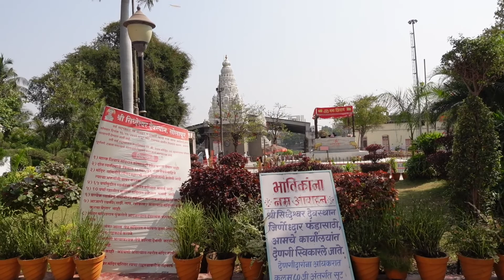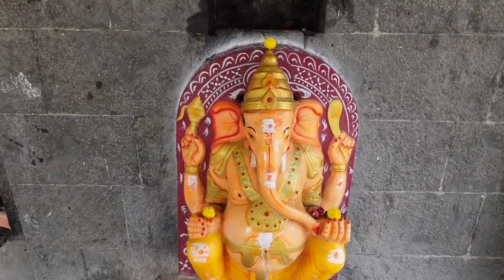Shri Siddheshwar Temple in Solapur, Maharashtra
ఈ సిద్ధేశ్వరాలయం మహారాష్ట్రలోని షోలాపూర్ జిల్లాలో ఉన్న ఒక ప్రముఖ దేవాలయం.  షోలాపూర్ మొత్తం నగరంలో ఇది అత్యంత సుందరమైన పర్యాటక ప్రదేశంగా ప్రసిద్ధి పొందింది.  ఈ ఆలయం ఒక అందమైన సరస్సు మధ్యలో ఉన్న ఒక ప్రసిద్ధ దేవాలయం మరియు అన్ని వైపులా నీటితో చుట్టుముట్టబడి ఉంది.  ఆలయంలో ఉన్న సరస్సు సిద్ధేశ్వర్ సరస్సు మరియు ఆలయం లోపలి భాగంలోని ప్రాంగణంలోకి ప్రవేశించడానికి మిమ్మల్ని అనుమతించే మూడు ద్వారాలను కలిగి ఉంటుంది. ఇది హిందువులు మరియు లింగాయత్ విశ్వాస సభ్యులకు పవిత్రమైనది.

ఆలయాన్ని చూసినట్లయితే,  భుకోట్ కోట చుట్టూ ఉన్న సరస్సు మధ్యలో ఉన్న సిద్ధేశ్వర్ ఆలయం, శివుడు మరియు విష్ణువు యొక్క అవతారంగా పరిగణించబడే సిద్ధేశ్వరునికి పవిత్రమైనది. శ్రీ సిద్ధేశ్వరుడు సమాధి పొందిన ప్రదేశం కనుక ఈ ఆలయం భక్తులచే ఎంతో ఆరాధించబడుతుంది. ప్రధాన ఆలయ సముదాయంలో, సిద్ధేశ్వరుని విగ్రహం ఉన్న అందమైన గర్భగుడి ఉంది.  ఈ విగ్రహం శివుడు మరియు విష్ణువు యొక్క పవిత్ర అవతారాన్ని సూచిస్తుంది.  ఆలయ ప్రధాన ప్రాంగణంలో 68 శివలింగాలు ఉన్నాయి, వీటిని సిద్ధేశ్వరుడు ప్రతిష్టించాడు.  అమృత లింగం మరియు గణేశ దేవాలయాలు ప్రత్యేకంగా ప్రస్తావించబడ్డాయి.  వెండి పూత పూసిన నంది, వితోబా మరియు రుక్మిణి ఆలయంతో పాటు అనేక ఇతర దేవుళ్ల ఆలయాలను మనం ఇక్కడ చూడవచ్చు.  ఈ ఆలయం మధ్యలో సిద్ధేశ్వరుని పాలరాతి సమాధి ఉంది. ఇక్కడ భక్తులందరికీ మహా ప్రసాదం అందజేస్తారు.

ఆలయ చరిత్ర రికార్డుల ప్రకారం, సిద్ధేశ్వరాలయాన్ని శ్రీశైలంలోని శ్రీ మల్లికార్జున స్వామి భక్తుడు, యోగి  'శ్రీ సిద్ధరామేశ్వరుడు' నిర్మించారు. అతను తన గురువు సూచనల మేరకు ఆలయంలో 68 శివలింగాలను తయారు చేశాడు.  లింగాయత్ మతానికి చెందిన ఆరుగురు ప్రవక్తలుగా కూడా పరిగణించబడే శ్రీ సిద్ధేశ్వరుడు యొక్క జననం నగరం యొక్క శ్రేయస్సుకు కారణమైందని మరియు భక్తులను ఆశీర్వదించే దైవ సమర్థుడని నమ్ముతారు.
ఈ ఆలయం మరియు సరస్సు, 1899 నుండి 'శ్రీ సిద్ధేశ్వర్ దేవస్థాన్ పంచ్ కమిటీ'చే నిర్వహించబడుతోంది.

ఆలయాన్ని సందర్శించడానికి ఉత్తమ సమయం మకర సంక్రాంతి పండుగ.
ఈ సమయంలో మూడు రోజుల పాటు గొప్ప వేడుకలు జరుగుతాయి. అలాగే ఆలయంలో పదిహేను రోజులపాటు గడ్డ యాత్ర అనే జాతరను ఏర్పాటు చేస్తారు. శివ భక్తుడైన సిద్ధేశ్వరుని గౌరవార్థం ఈ ఆలయం ఉంది .

ఇక్కడి ఆచారం ప్రకారం…  మకర సంక్రాంతి నాడు, 'గడ్డ' అని పిలువబడే వార్షిక తీర్థయాత్రలు ఉంటాయి. ఈ సందర్భంగా గడ్డ యాత్ర వేడుకలు ప్రారంభమై 15 రోజుల పాటు కొనసాగుతాయి. ఆలయం వద్ద 'కథీల ఊరేగింపు' అనే ఊరేగింపు జరుగుతుంది. గడ్డ యాత్ర సమయంలో ఆలయానికి వీరశైవ సభ్యులు హాజరవుతారు.